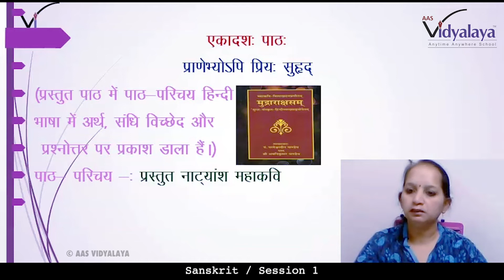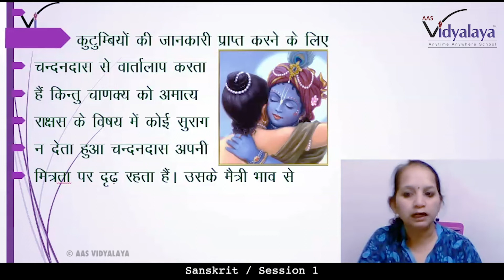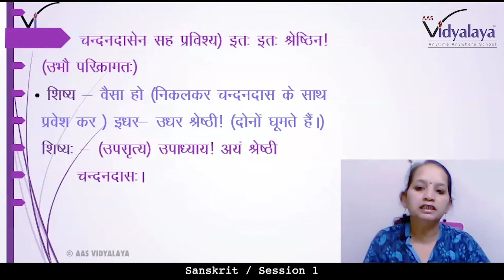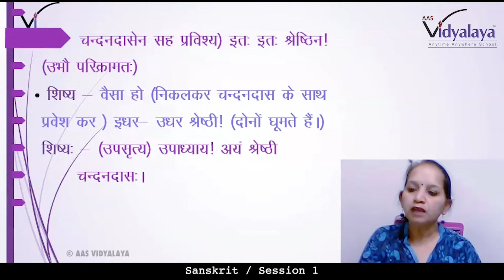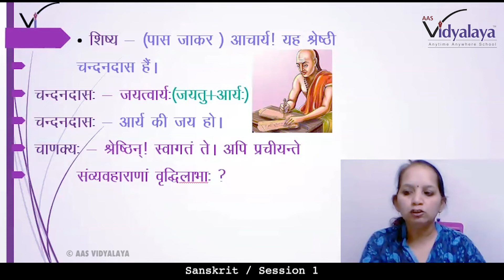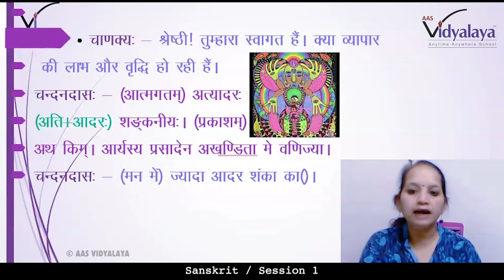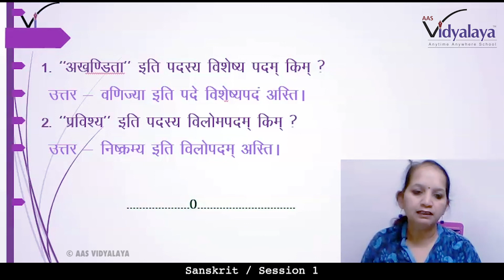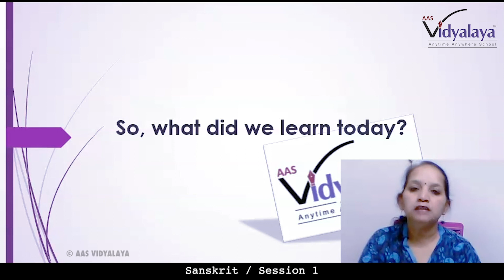79 CLASS 10 SANSKRIT C11S1 - प्राणेभ्योपि प्रियः सुहृद्